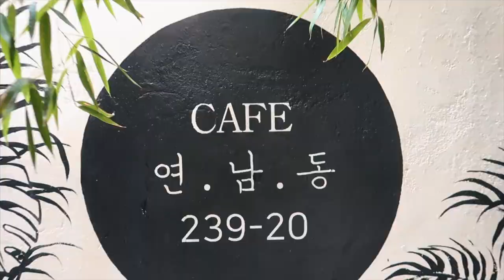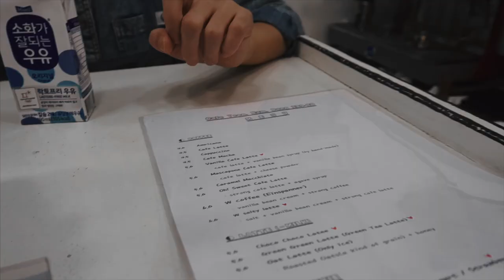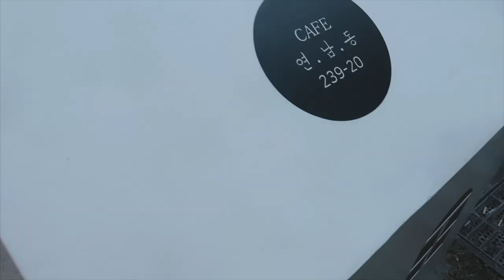Нарисованное кафе в Сеуле ʕ•ᴥ•ʔ DRAWING CAFE 연남동239-20 SEOUL, KOREA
Это так отфотошопили? Или интерьер сделан так, будто нарисован фломастером? - вопросы, которые посыпались в мой дайрект после сторис из нарисованного кафе в Сеуле. Самый удивительный интерьер, который мне довелось увидеть в своей жизни и одновременно самое большое разочарование от посещения этого места. Почему? Я расскажу вам в этом видео.

Is it photoshop or the real interior? - the most common question which blown my DM after I posted the story from a drawing cafe in Seoul. The most amazing interior that I've ever seen and at the same time the big disappointment. Why? I will qive you the answer in this video.

 시청 해주셔서 감사합니다! 사랑과 키스

adress : Seoul, Mapo-gu, Yeonnam-dong, 연남동 239-20 1층 카페